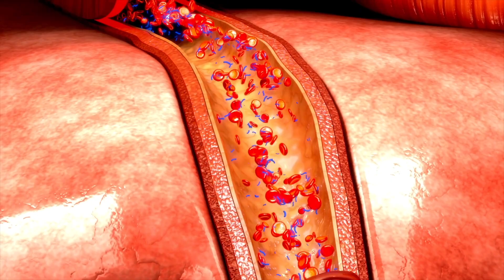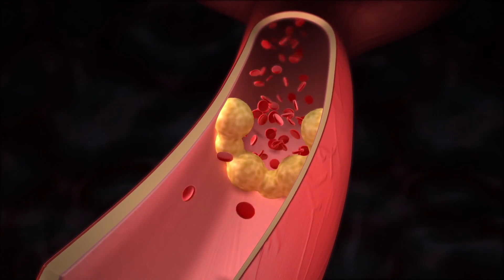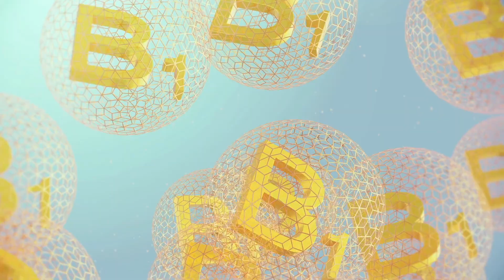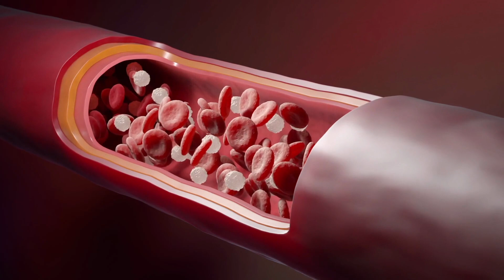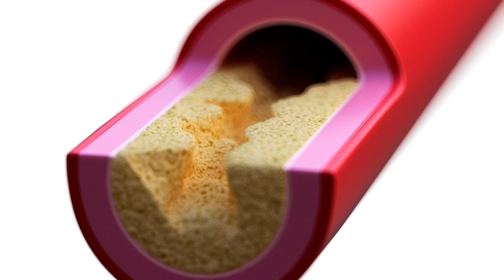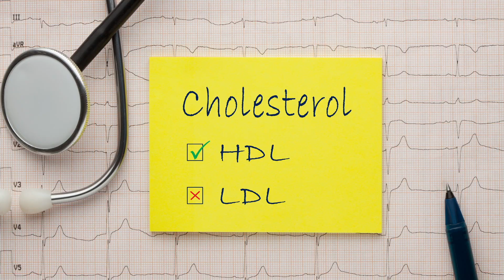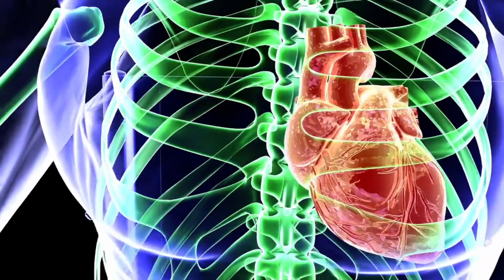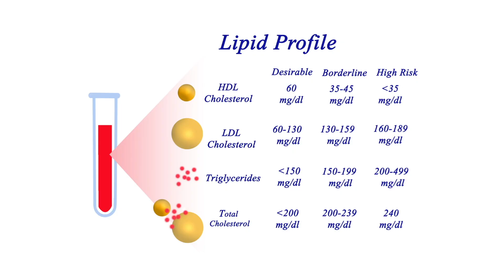10 Foods To Eat EVERY DAY for Healthy Arteries!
Keep your arteries healthy with these 10 foods. Healthy arteries are extremely important, your healthy heart depends on them. If you have hardened arteries, cardiovascular disease, or are simply just wanting to make sure your arteries are strong and clear, eat these foods every day!

Wendy Myers, FDN-P, NC, CHHC is a best-selling author, podcast host, and expert in detoxification, specializing in the adverse effects of heavy metal exposure. Wendy founded Myers Detox to share her research and support people in restoring wellness with natural detox solutions.